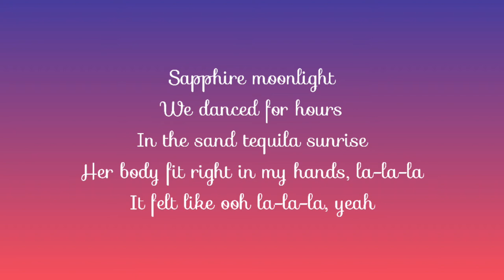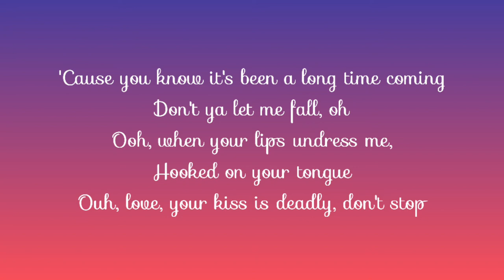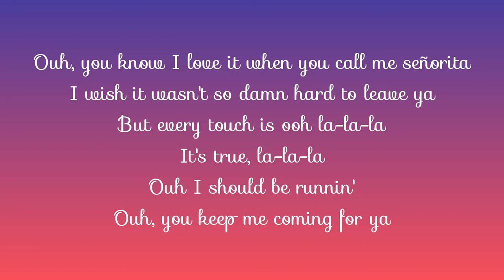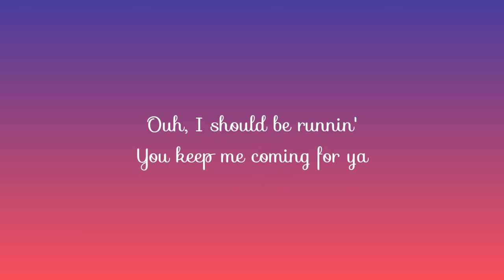Señorita • ft. Shawn Mendes n Camila Cabello • Lyrics • Muzica ZombieZ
And also comment your valuable opinion and suggestions. ,
                                 for supporting 😊

Yeah, no
Sapphire moonlight
We danced for hours in the sand
Tequila sunrise

Don't stop

For ya